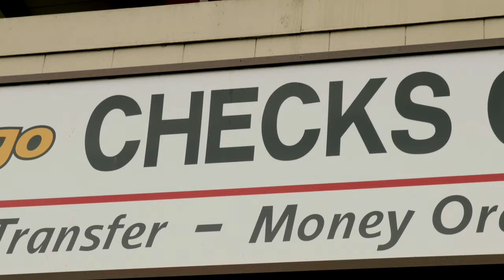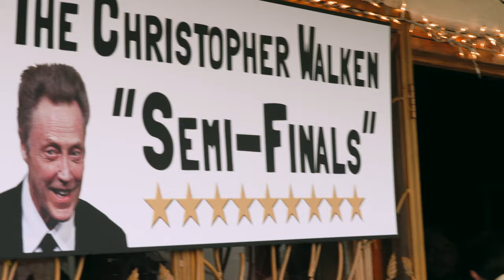The Walsh Bros. - Heino!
Chris and David get sidetracked while trying to track down Heino, a German man to whom they recently sold a baby.